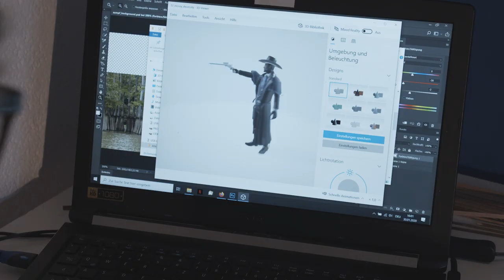Desperados III - Behind the Miniature Trailer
Desperados III is OUT NOW for PC, PlayStation 4 and Xbox One.

Desperados III is a story driven hardcore tactical stealth game set in a ruthless Wild West scenario. In this long awaited prequel to the beloved classic Desperados: Wanted Dead or Alive you experience the origin story of the infamous John Cooper and his gang. Combine your specialists to overcome tough challenges in many different ways. Plan your moves wisely and execute them perfectly in real time to sneak past your enemies while remaining undetected.